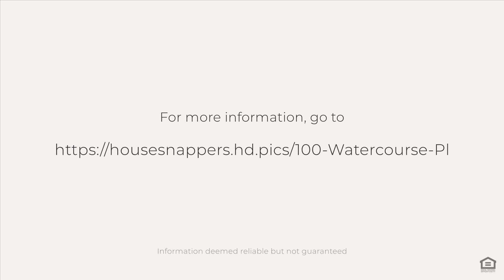100 Watercourse Pl, Plymouth, MA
See the Property Website! :: This stunning colonial sits on a large lot in one of Plymouth s most desirable neighborhoods. The bright, open-concept kitchen and family room are perfect for entertaining, with custom cabinets, beautiful granite counter tops and a wood-burning fireplace. A gorgeous formal living room includes custom plantation shutters and a gas fireplace. Travel up the beautiful bridal staircase to three large bedrooms to give everyone in the family plenty of space. An immaculate, large master bedroom includes an on suite with a large Jacuzzi bath. You will be impressed with the extensive closet space all the bedrooms provide. The added expansive loft can function as an office space or upstairs den. Need more? The magnificent finished basement, with a large built in entertainment system, offers plenty of room for a children s playroom or man-cave . Walk out one of two full sliders to one of the largest backyards in the neighborhood, enclosed with a beautiful vinyl fence and custom Pine Harbor shed that matches the home d cor. Don't let this truly unique, custom home in Plymouth s premier neighborhood pass you by!